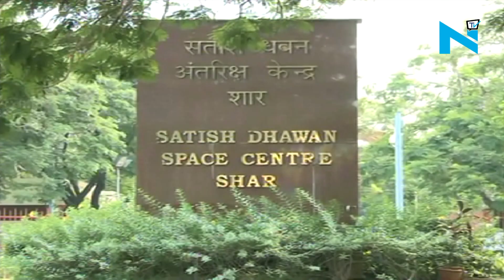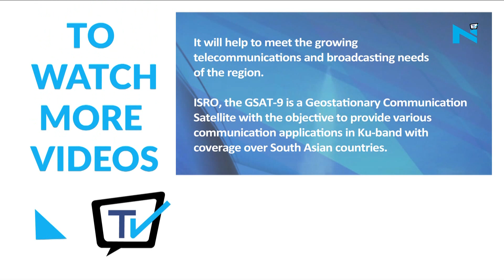Isro launches South Asia satellite GSAT 9 into orbit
India has launched the Geosynchronous Satellite Launch Vehicle (GSLV-F09) carrying the GSAT-9 or the South Asia satellite from the Satish Dhawan Space Centre in Sriharikota in Andhra Pradesh. The South Asia satellite, funded entirely by India, was announced several years ago with the intention of serving all eight members of the South Asian Association for Regional Cooperation (SAARC). The satellite is expected to provide communication channels between countries for better disaster management as the region is prone to natural disasters.